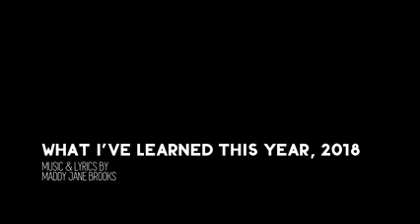BROOKS SINGING REEL SHORT VERSION 08 16 19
Maddy Brooks sings some originals, a cover and some opera!